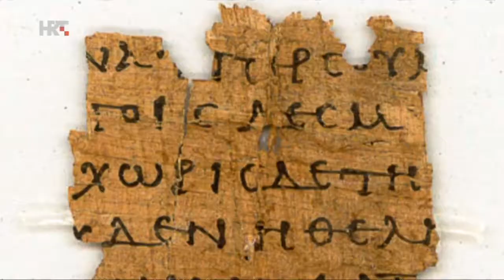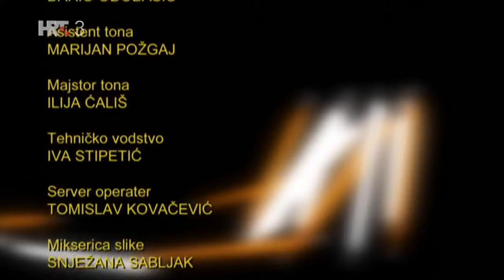Putovima Svetog Petra i Pavla.mp4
Putovima Svetog Petra i Pavla